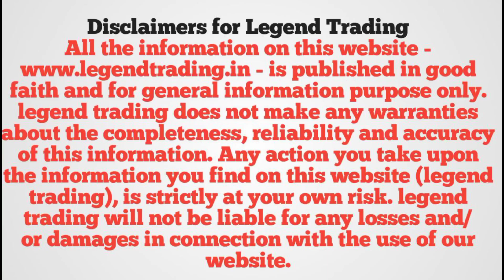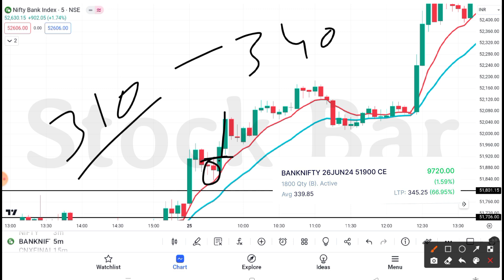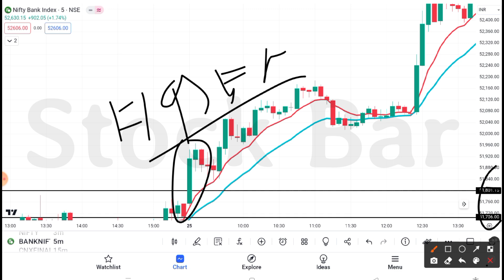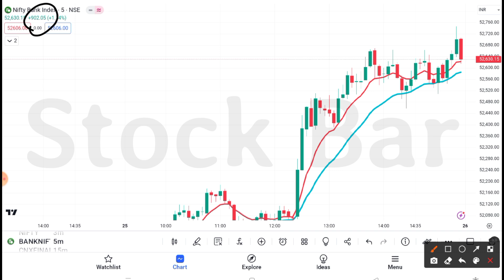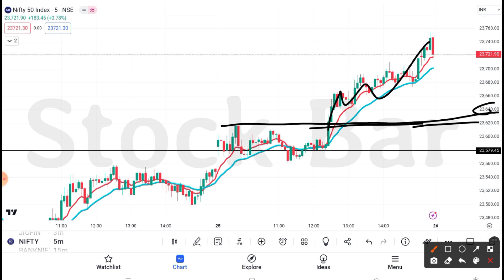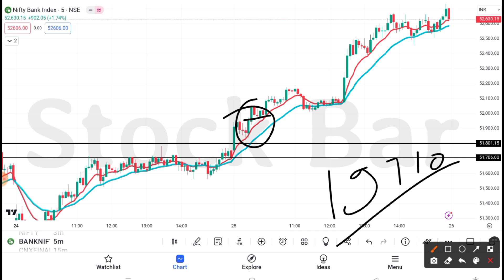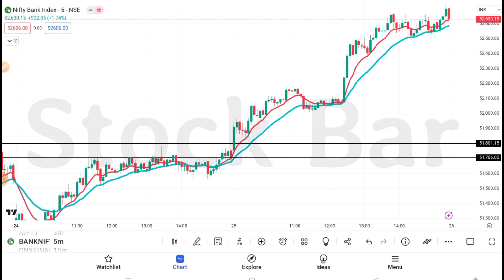Day - 4 | 1 lakh to 1cr profit challenge | Option trading challenge | Nifty option trading strategy